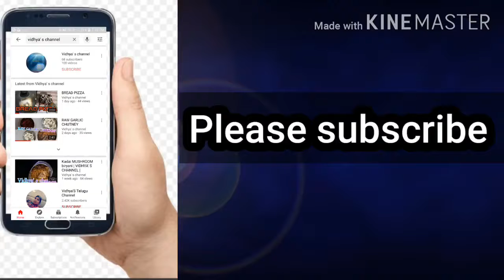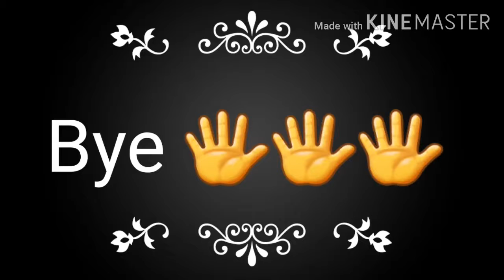WITHOUT OIL CHUTNEY CURRY LEAVES DOSA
INGREDIENTS NEEDED

tomatoes
red chillies
roasted gram
coconut
salt
water

curry leaves dosa

curry leaves
pepper
jeera
salt
idly rice
oil